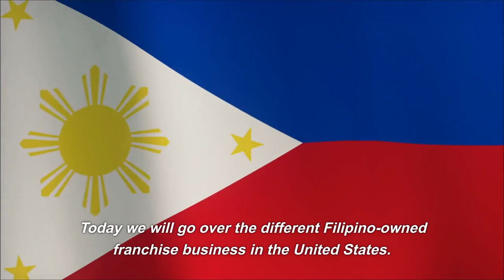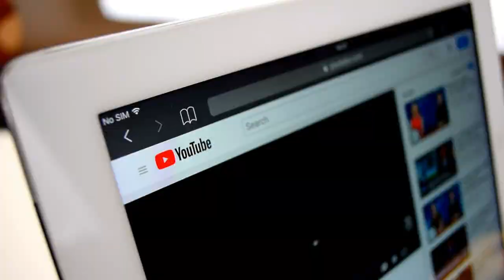"Discover the Top 6 Filipino Franchises Taking the USA by Storm!"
In recent years, Filipino cuisine has been gaining popularity in the United States, and with it comes a surge of Filipino-owned businesses, including franchises. This video will take you on a tour of the top 6 Filipino franchises that are taking the USA by storm. From the well-known Jollibee, famous for its crispy fried chicken and sweet spaghetti, to lesser-known but equally delicious franchises like Goldilocks Bakery and Red Ribbon, we will explore what sets these Filipino-owned businesses apart and why they have become so successful in the American market. Join us for a mouth-watering adventure through the world of Filipino franchising in the USA!